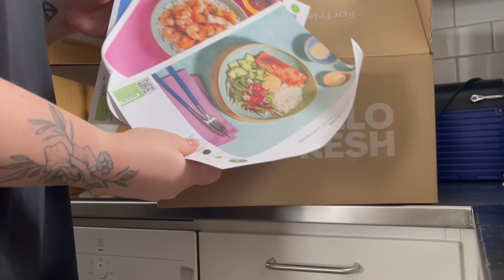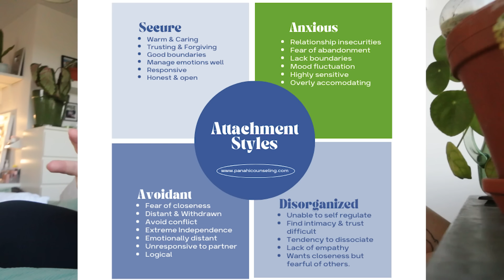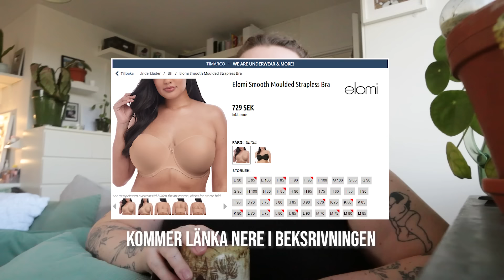ÄR VI REDO ATT SKAFFA BARN? | Q&A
♥ Reklam för HelloFresh ✨ Som nu har gett mig ett exklusivt erbjudande tillgängligt under en begränsad tid och bara för den här kanalen. Klicka här för att spara upp till 1449 SEK på dina fem första kassar OCH få en GRATIS EFTERRÄTT i varje kasse livet ut. Erbjudandet gäller t.o.m 27 maj 2024. Alternativt kan du använda min kod SB1449. Endast till och med den 27 maj 2024!

Om du missade erbjudandet ovan, använd denna länk för att spara upp till 1359 SEK på dina fem första boxar eller använd min kod: SBMAJ.

♥ Allt jag nämner i denna video är helt och hållet mina egna personliga tankar och åsikter och är inte påverkat tredje part.

♥ FAQ ♥

- Vad använder du för kamerautrustning?
♥ Canon EOS 70D + EF 50mm f/1,8 eller 14mm f/2,8 IF ED UMC Aspherical
♥ Røde Mikrofon NT-USB
- Vilken program redigerar du dina videos med?
- Är det du som spelar Selma i Tusen Gånger Starkare?
♥ Ja!